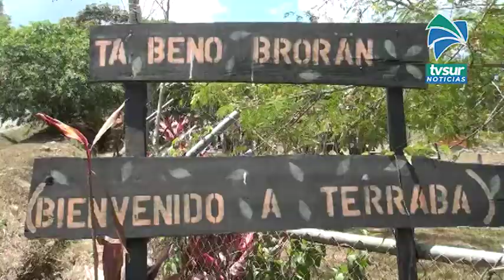Fiscalía pedirá juicio por homicidio de indígena Térraba